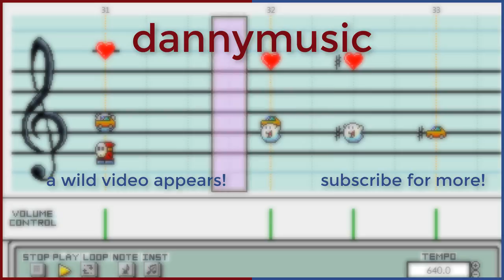Bicycle (for Six Trombones) from Pokemon Gold, Silver, Crystal - dannymusic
Queen wants to ride their bicyCLE and so do I!

Quick, what's the most overused item in all of pokemon? No, it's not the Pokeball, Quick Ball, Leftovers, Slowpoketail, Tinymushroom, TM87, or Odd Keystone (good guesses though, except for nearly all of them) -- it's the BICYCLE! Think about it, you ride the bicycle everywhere all the time! Even in Gen 1 when it cost a cool million in Poke Money!

Obtaining the bike in Gen. 2, however, is a totally different story, and in fact, it is exactly that story that I want to highlight. I wanted to try something new and programmatic with this one -- to depict the in-game story of obtaining and using the bike in a way akin to a silent movie or a stage production (with six trombones as the pit band). It was fun coming up with characterizations for each moment and certainly tested my abilities arrangement-wise, not to mention the performance!

Hope you enjoy this one! If you like it, I'd appreciate if you'd comment or give a thumbs up -- this could influence possible directions I take in future videos!

I have something simple ready to go for Friday, and then we'll be back on schedule for at least every other Friday from now on. Can't guarantee it'll be the next video, but there's some more jazz in the works! ...ya like jazz?